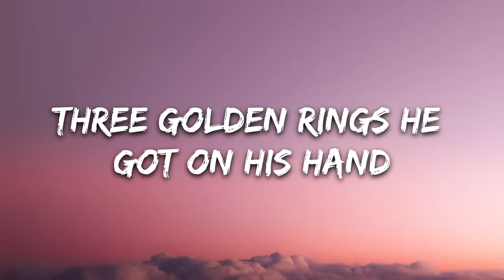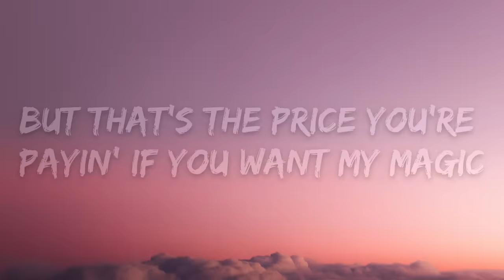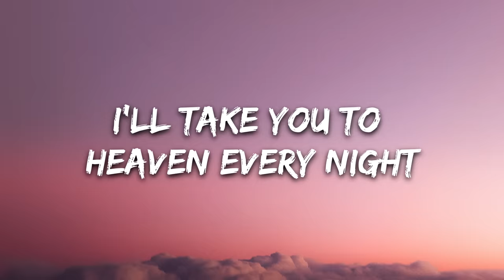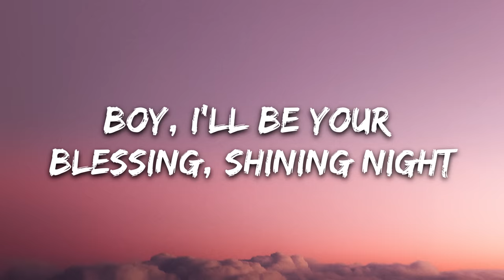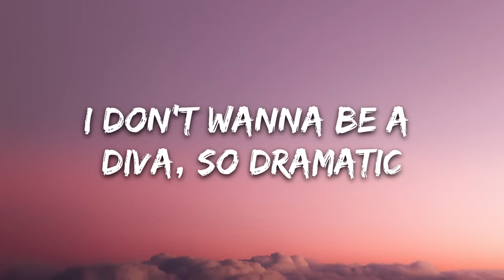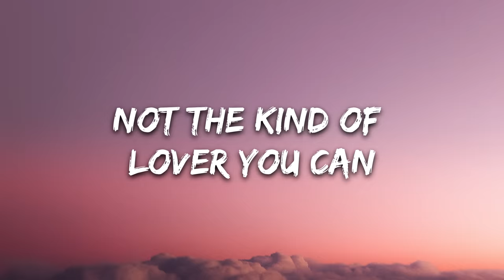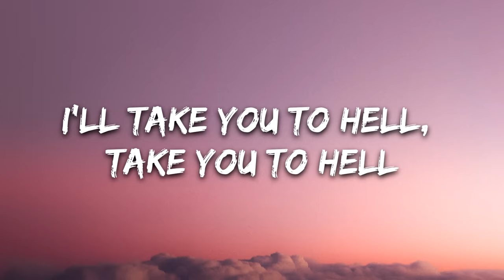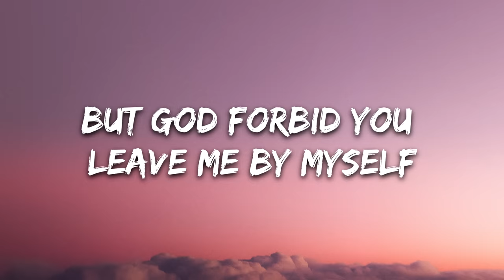Ava Max - Take You To Hell (Lyrics)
🎤 Lyrics: Ava Max - Take You To Hell

[Chorus]
If you're gonna treat me right
I'll take you to Heaven every night
But God forbid you leave me by myself
I'll take you to Hell, take you to Hell

[Verse 1]
Three golden rings he got on his hand
He likes to go to the south of France
I can't tell if this is romance
Baby, what's his plans?

[Pre-Chorus]
I don't wanna be a diva, so dramatic
But that's the price you're payin' if you want my magic
Not the kind of lover you can just get back with, no, no

[Chorus]
If you plan on being mine
Boy, I'll be your blessing, shining night
I'll take you to Hell, take you to Hell, take you to Hell

[Verse 2]
Heart of gold that's made of steel
I'm not a bite, I'm a five course meal
You want the rest, better sell your soul

[Bridge]
I can be naughty or nice
I can be all the things you like
Swinging my crosses side to side
La-la, la-la-la